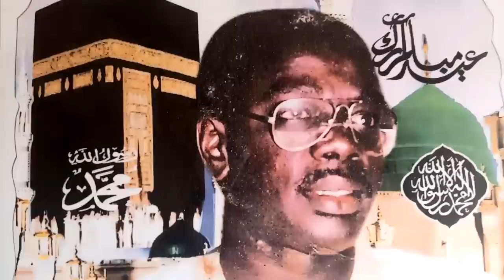Mère Sokhiya une fervente Mouride éduquée et encadrée par Serigne Moustapha SY, témoigne...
A l'occasion de son anniversaire de naissance, Sokhna Diene DIOP dite Sokhiya nous parle à coeur ouvert de cet homme dans ses premières actions menées à Tivaouane.